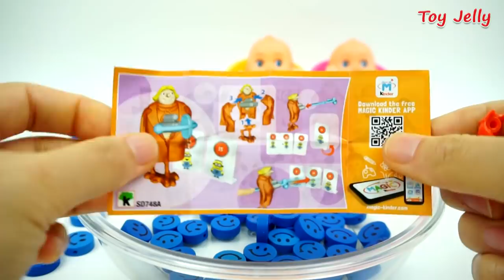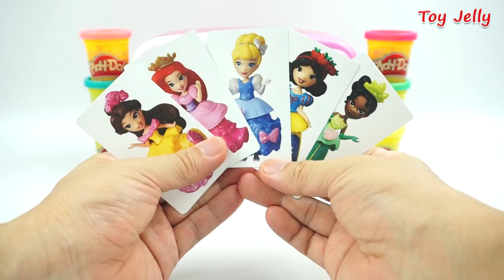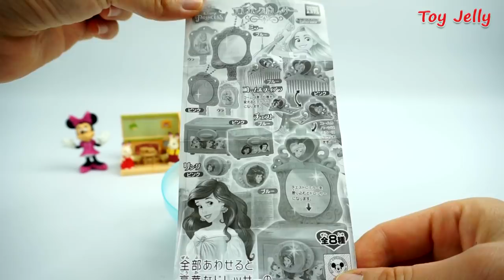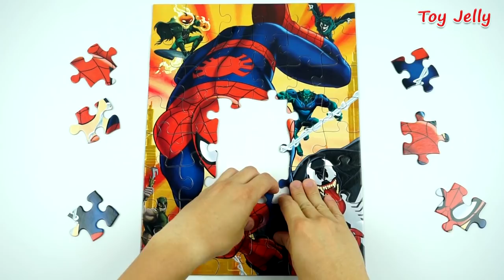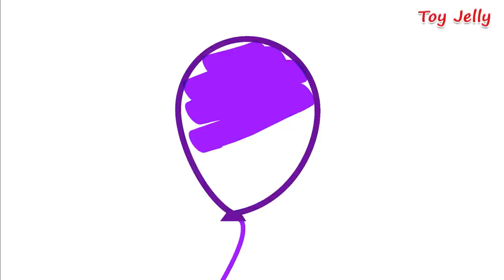Learn Colors Crawl Monster Kinder Surprise Joy Egg Toys Baby Finger Song Play Doh Microwave Oven Toy